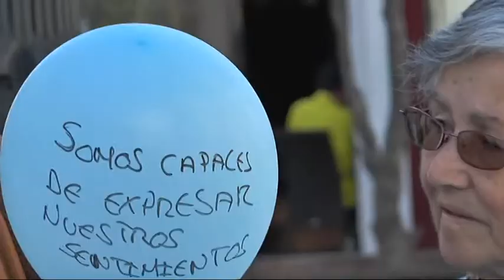INFORMATIVO CAMPO GIBRALTAR 04 abril 2017